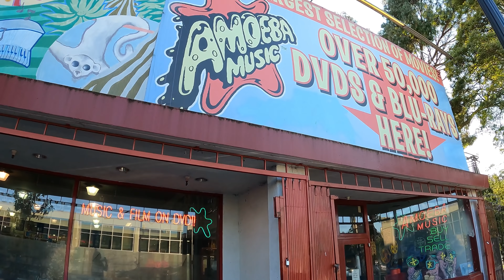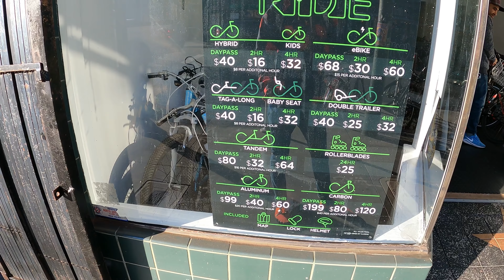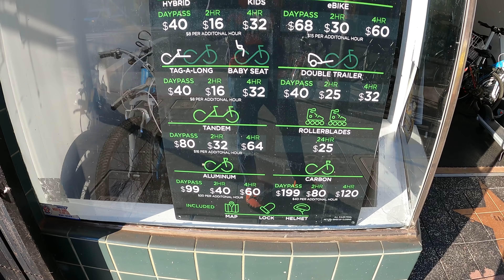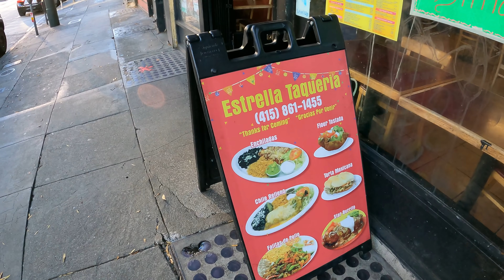Haight St in San FranciscoStanyon to Market￼￼ st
BTC = 34oHQdyLEkuB1TeKktpRKnaAfKRZzGctYq
ETH = 0xAE9D9Cb82D567e2Dd058E0e2EbFd20451739a70c
My sunglasses over $20 off (link) (code) 1JERMAINE
at Blenderseyewear.com
My other channels on YT
Backpacking around the world

IGTV:901caliFacebook:
About me.
#3 England